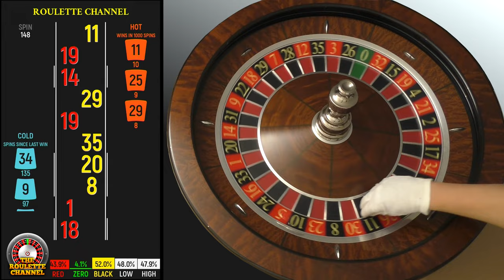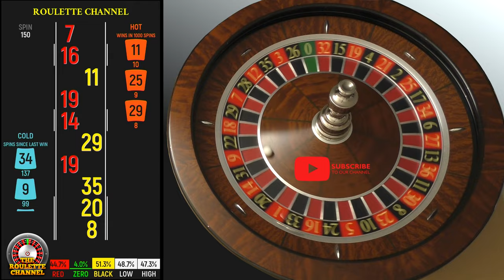Day 4: 152 Roulette Wheel Spins - Part 2/2 of 300 Spins - Black Scoreboard - Both Directions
👉 Are you looking for a *CUSTOM ROULETTE VIDEO* ? 📺 Scroll down for further information! ⬇️
🫵 Tell us your *MOST CRAZY ROULETTE EXPERIENCE* in the comments! 🚨 The *ROULETTE COMMUNITY* would love to hear about your mind blowing story.🤯

🔘 BTC (Taproot): bc1pxew74cf8hzkkkp6e4f9vz62gspy0rdhc3mgwmjzd6jjtk3w4qvrs4klzax
🔘 Ethereum (ETH / ERC20): 0xc809eDF00822154B1847FD3C7d4b4Bc26d5b86d2

Watch more High-Quality Roulette Spins on an American roulette wheel - Cammegh "Classic" with an Ivorine Roulette Ball ⌀18 and 21mm - Watch it to test your best betting strategy on our channel:

 ❌🎰 DONT GAMBLE IRRESPONSIBLE - IT'S JUST A GAME FOR ENTERTAINMENT 😊

29⬛️ 7🟥 28⬛️ 12🟥 35⬛️ 3🟥 26⬛️ 0🟩 32🟥 15⬛️ 19🟥 4⬛️ 21🟥 2⬛️ 25🟥 17⬛️ 34🟥 6⬛️ 27🟥 13⬛️ 36🟥 11⬛️ 30🟥 8⬛️ 23🟥 10⬛️ 5🟥 24⬛️ 16🟥 33⬛️ 1🟥 20⬛️ 14🟥 31⬛️ 9🟥 22⬛️ 18🟥

*CUSTOM ROULETTE VIDEO* 📺

Your personal Roulette video!

Designed by you - made by us!

Are you looking for a specific Roulette spin video that you can’t find anywhere else? Then you’re exactly on the right place here! With a custom video you can create a Roulette spin video exactly the way you want! Simply with your style, preference and desire.

How does your ideal spin video look like? What are the building blocks of the video? Characteristics like these can be chosen:

👉WHEEL SPEED:
slow, normal or fast

👉BALL TYPE:
Teflon or Ivorine (18 and 21mm available each type)

Teflon is soft, quiet and less chaotic while Ivorine is the opposite (hard, loud and more chaotic).

👉CAMERA ANGLE

👉WHEEL SPINNING DIRECTION:
clockwise, anti-clockwise or both directions

These are the major basic characteristics that you can choose. There are many more fine details that you can demand as well. As long as it’s physically and technically possible, we‘ll do anything! Also you can decide if the video will be uploaded on this channel, send privately to you or both.

The minimum length of a custom video is 1 hour, which cost 200 Euros. Every other half hour cost 50 Euros. The payment information is right obove in the description here.